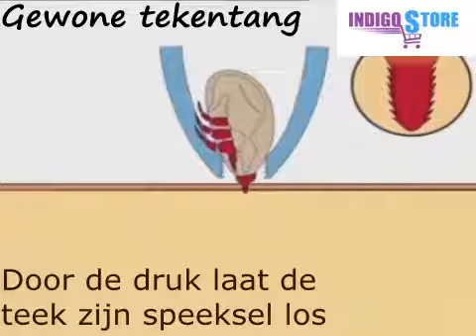VLOOIEN VERWIJDERHAKEN - HUISDIEREN - KAT - HOND - PAARD